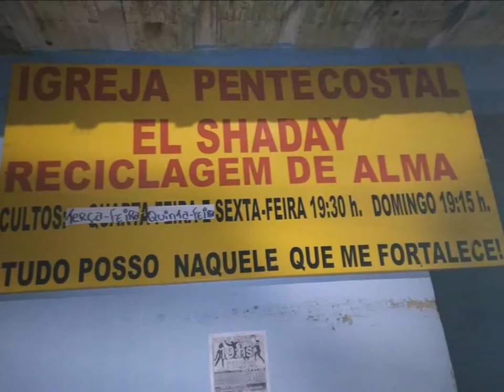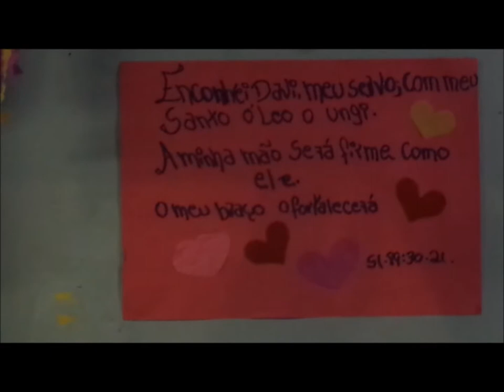Pentecostal El Shaday 26Janeiro 2019 -Granja de Freitas - B.H -M.G - Oração -Profecia - Louvor